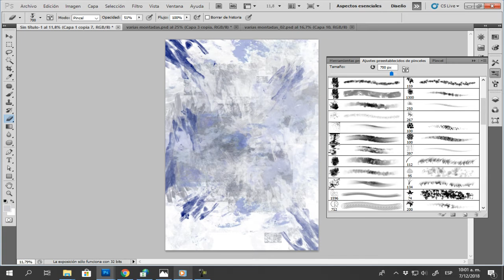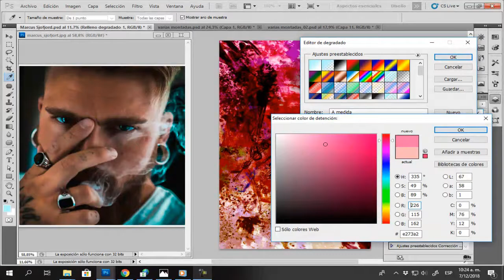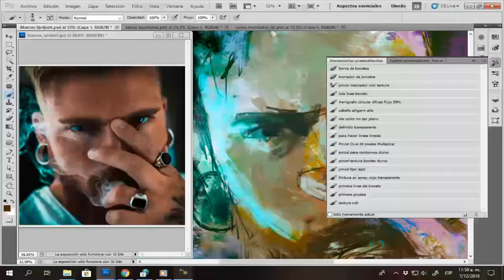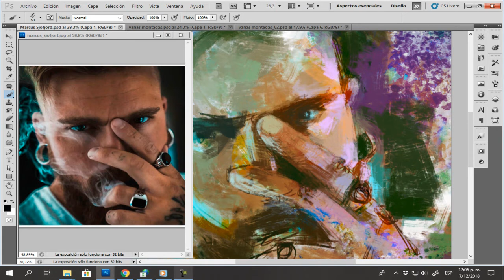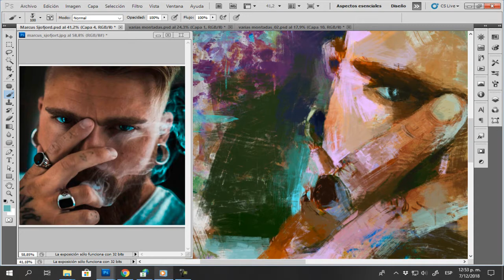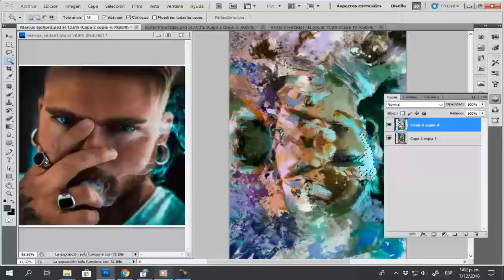Painting Marcus Sjofjord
if you would like to see more of Marcus Sjofjord

You could be mine
Album Use your illusion II